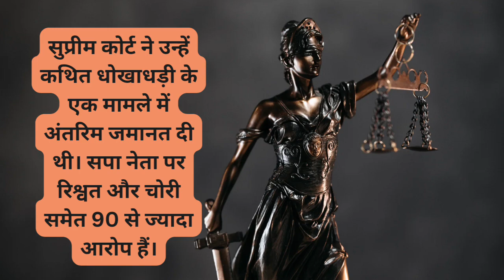हेट स्पीच मामले में आजम खान को तीन साल कैद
हेट स्पीच मामले में आजम खान को विशेष अदालत ने तीन साल कैद

Important Keywords:-